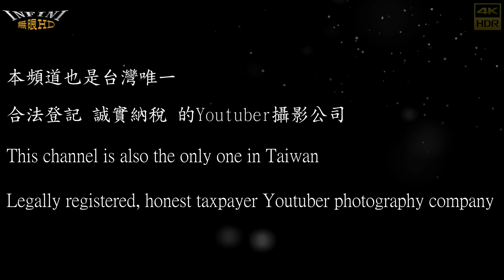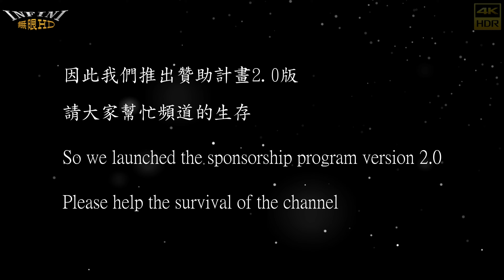【無限HD】Baby Queens 9(4K 60p)@草衙聖安宮【2022 全球百大舞團 The 100 Dancers】